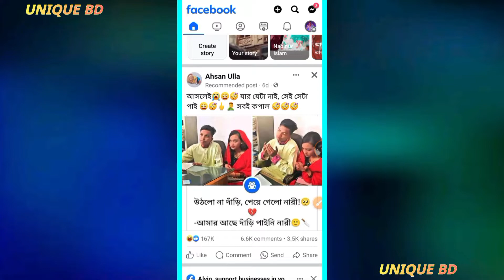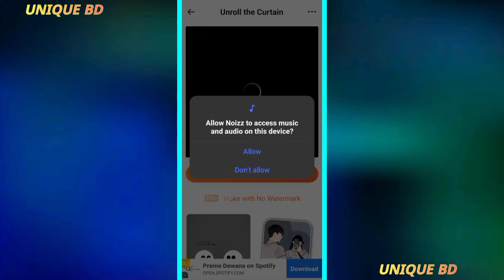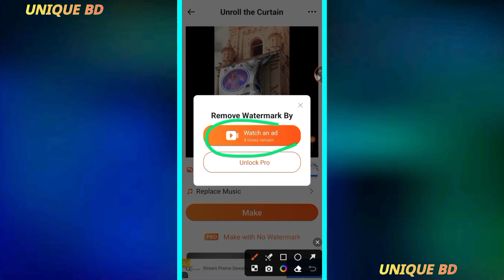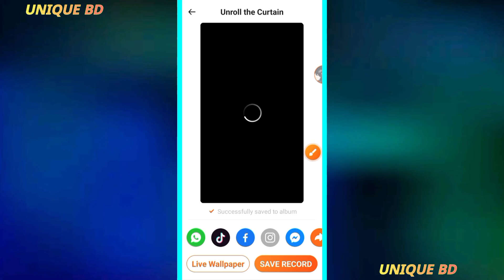TikTok viral video editing in one click | TikTok trending video editing tutorial 2023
welcome back to another new video